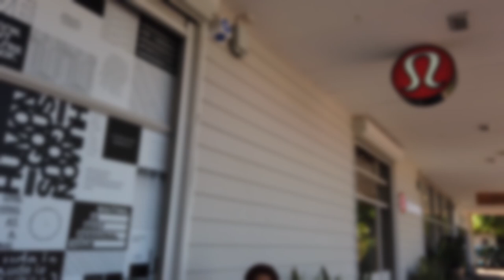Crossdressing in public: Full body boy to girl transformation, out in a tube dress.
This week I am going out in bodycon tube dress and block heels. I enjoyed the sunny day and walking under the Jacaranda. In this video show a quick makeup transformation and the fully body video of me waling along the street.

I am still learning in video shooting and editing, so please forgive me for the short video.